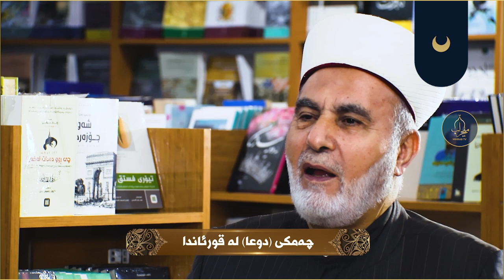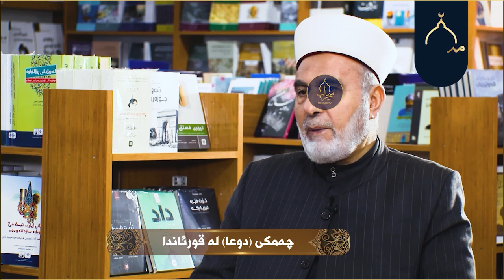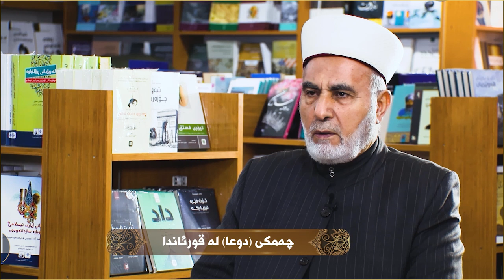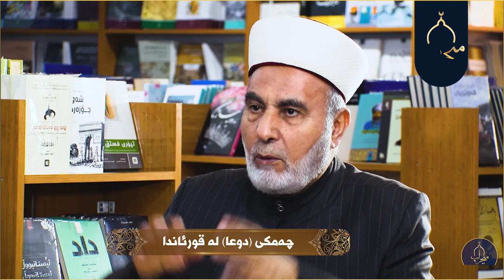چه‌مكی (دوعا) له‌ قورئاندا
به‌رنامه‌ی چه‌مكه‌ قورئانییه‌كان
د. سه‌ید ئه‌حمه‌د پێنجوێنی (زانای ئاینی)